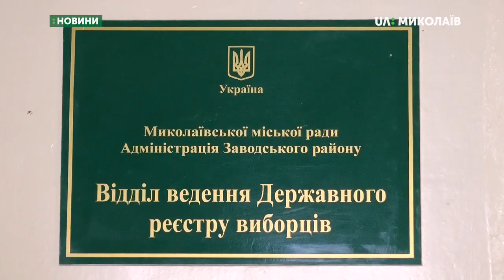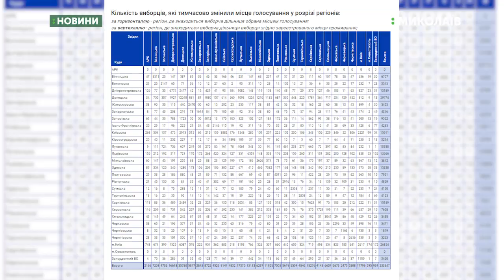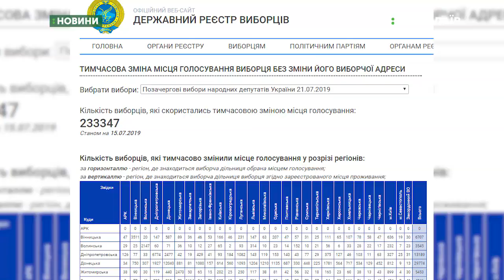Закінчується термін для зміни місця голосування на виборах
15 липня закінчується термін для зміни місця голосування на дострокових парламентських виборах. Скільки жителів Миколаївщини  змінило місце голосування та куди їдуть голосувати - дізнавалась кореспондентка Катерина Балєєва.